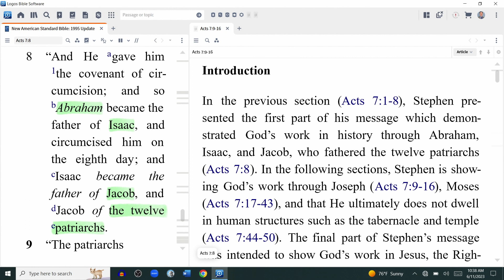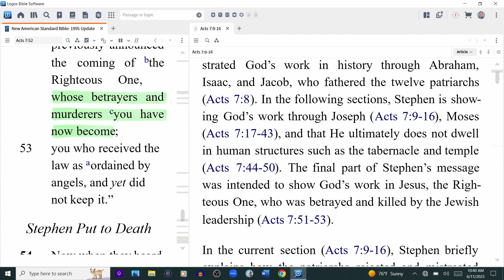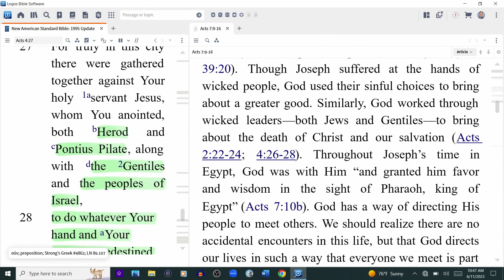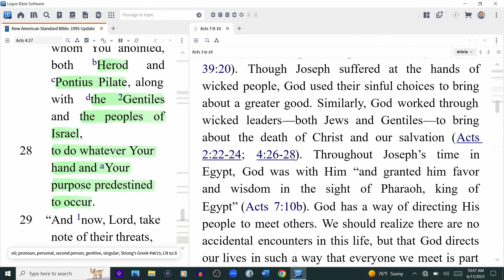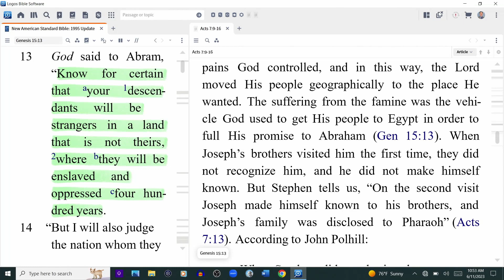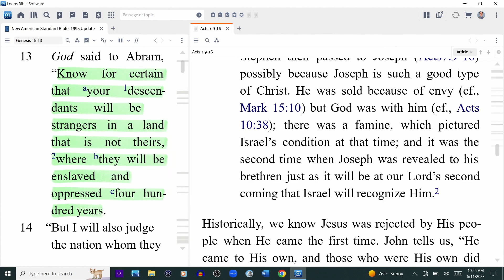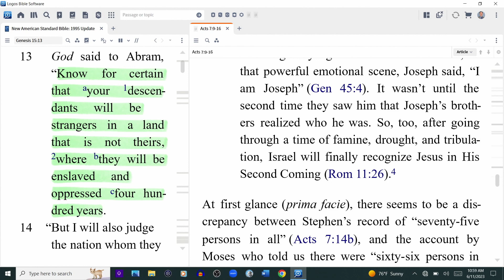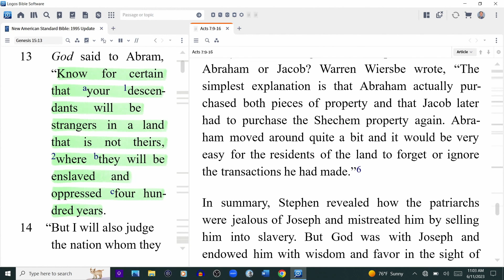Acts 7:9-16/Tyndale Bible Church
June 11, 2023/Steven Cook Hr. 1